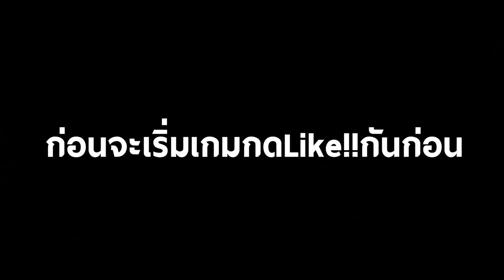ถ้า!?【"เราต้องหนี เอาชีวิตรอดจากฆาตกรสุดโหดให้ได้!! จะรอดไหม?】(Minecraft หนีให้ทัน)